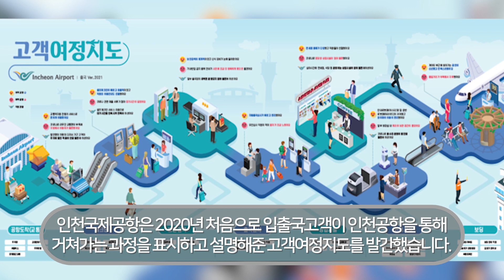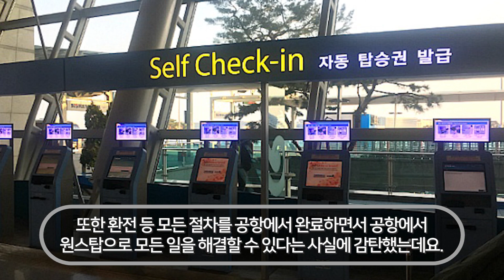인천공항에 처음 내린 외국 승무원이 숙소에는 안가고 몇시간 동안 공항 구경 다닌 이유